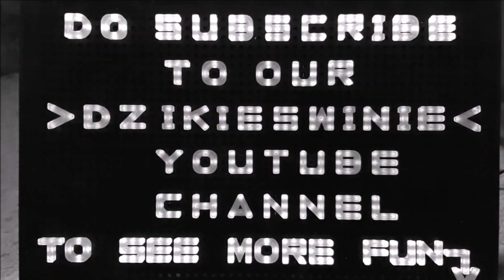Doohan IML iTank Lithium